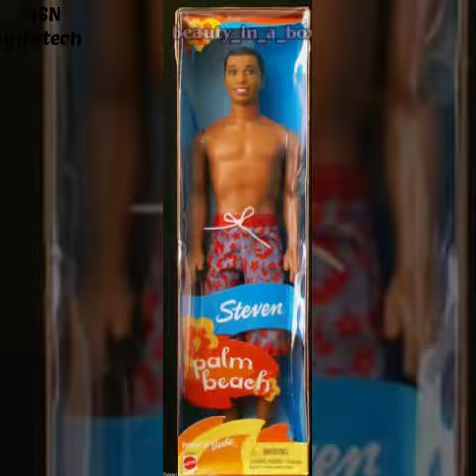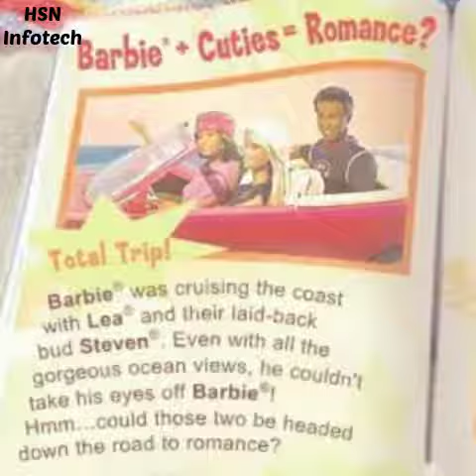Barbie Steven and Ryan dolls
Since the 2 only have a little bit dolls, i joined them together in one video and these sikka are from google.

Song: Want You Back by 5 Second of Summer